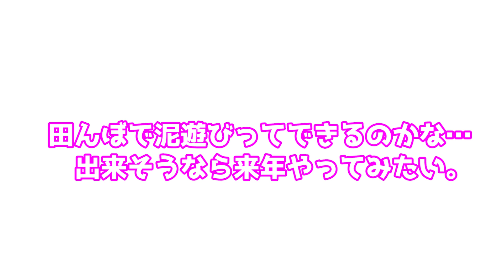みんな全くかまってくれない普段とのギャップ…😆【田植え】 Don't pay attention to me [Rice planting]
過去の動画も面白いものがたくさんありますので、時間のある時にでも見て楽しんでください。どれが好きか是非教えてくださいね。

田植えで忙しくてかまってもらえないゆずちゃん
去年と比べると成長したな～と実感…

🌸おすすめアイテム（使って良かった商品まとめ）🌸

[AIM9134]

スタスタ…表参道ヒルズを歩いてショッピングする1歳の娘ゆずちゃん🌈　Shopping on Omotesando Hills in Tokyo

ニヤけずにはいられない…🌈自然と笑顔になっちゃう爆笑する赤ちゃんの癒し動画　Baby laughs so hard

【赤ちゃん1歳誕生日ディズニーデビュー】赤ちゃんと乗れるアトラクション🌈【ハロウィン】　Baby's Disney debut

1日30回のスクワットを日課にしているゆずちゃん🌈健康ルーティーン／FLEXISPOT電動昇降デスク　Squats is part of daily routine

【緊急速報！】先ほど登録者2万人突破！ゆずちゃんは…超大爆笑！Thank you so so much!

普段しゃべらないゆずちゃんを"簡単な方法で"声を出して笑わせる方法！　Make Yuzu laugh out loud.～The easiest way～

🎵楽曲提供🎵
►DOVA-SYNDROME